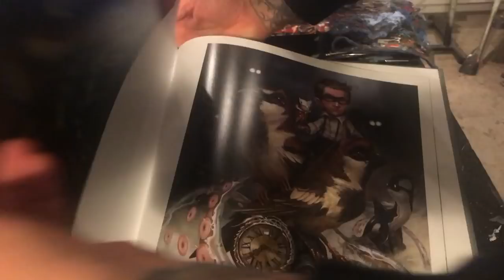blackberry box set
this "Blackberry" boxset was inspired by one of my favorite rabbits from "Watership Down". That book was a huge influence to me and still is to this day.